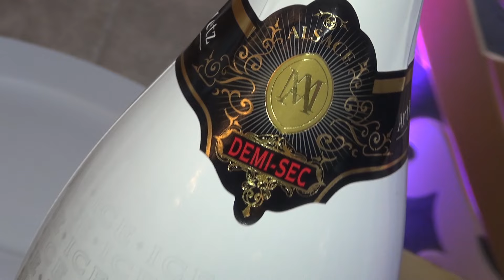STUDIO SAFET BIJAV KO BEKI & LIZA part 1